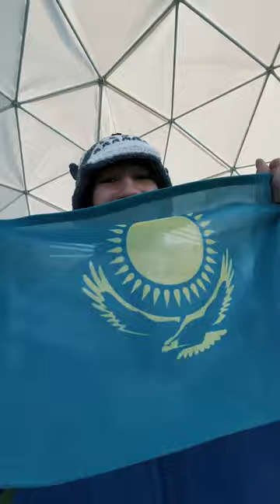Nauryz Astana EXPO 2023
Nomadic culture Nauryz 2023